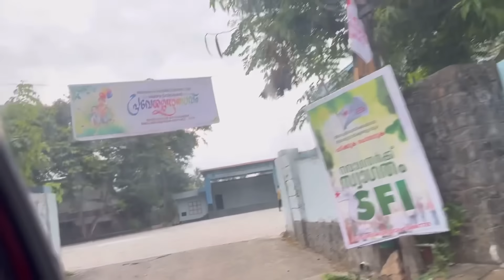First Day Of School..